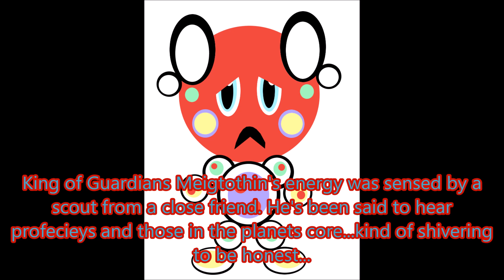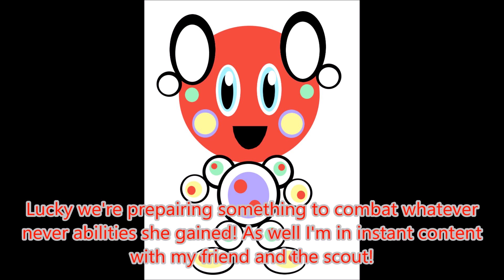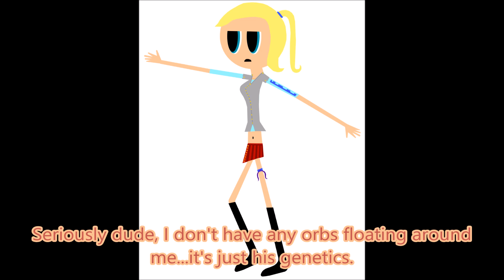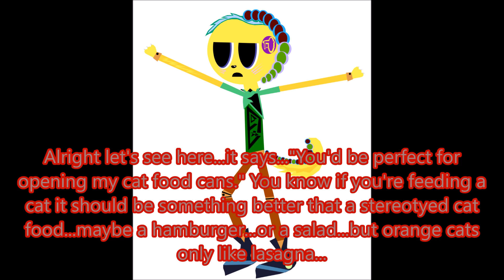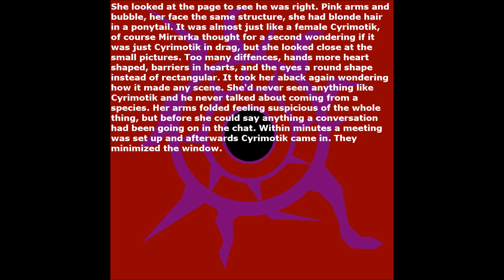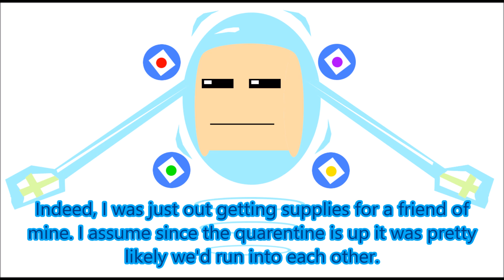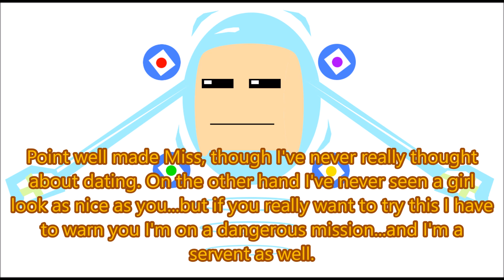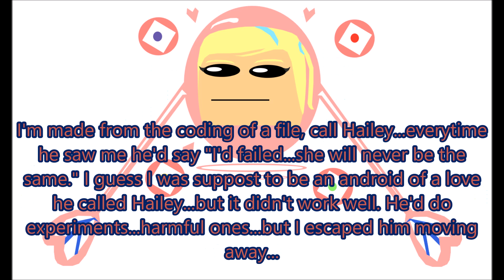Quinn-Core: Unination Undertaking Episode 15 The Social Experiment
Hey Spade Adventures and welcome back to another video on SpadeGalzOriginal by me Master Spins! It's the next episode of Quinn-Core where the violence takes a break as the crew decides to do a little experiment seeing if anyone will match their unique floating friend. While Girl Of Cyclones is suppose to be the romantic type of series and this is suppose to be the more violent type it's no mystery that both are needed in one point or another. I hope you enjoy this episode and if you do please share it to all the social medias like Twitter, Facebook, Instagram...etc.